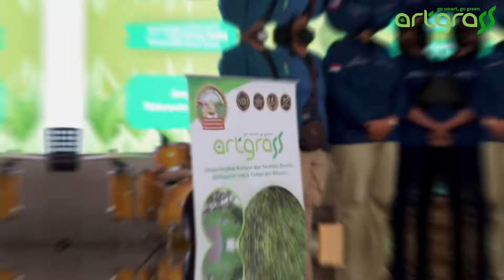Trailer ArtTalk : "Sustainable Design For Future Generation"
Trailer untuk ArtTalk berikutnya nih
Bersama Bu Mariana Wibowo selaku dosen Interior Universitas Kristen Petra & Pak Hari Santoso selaku Ketua HDII Jawa Timur.
Kali ini kami akan membahas tentang "Sustainable Design For Future Generation"
Stay Tune!